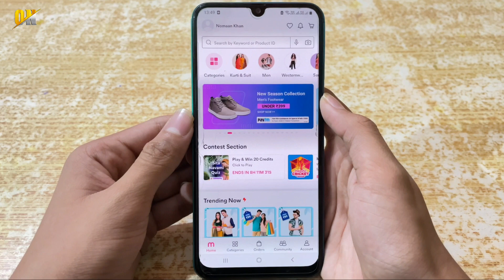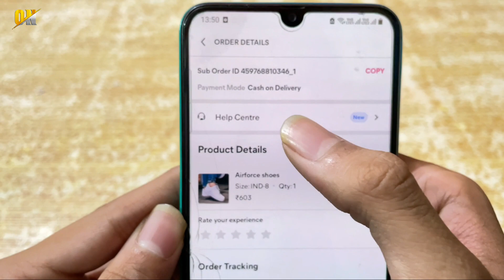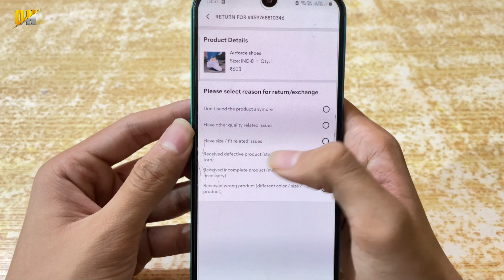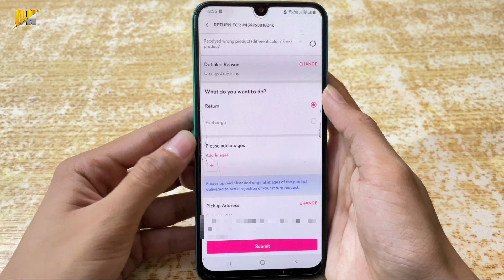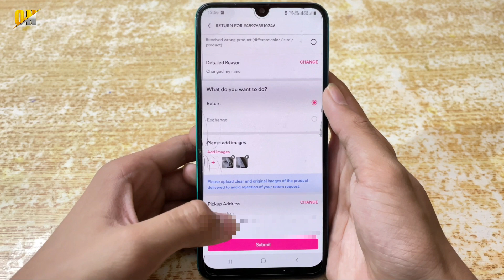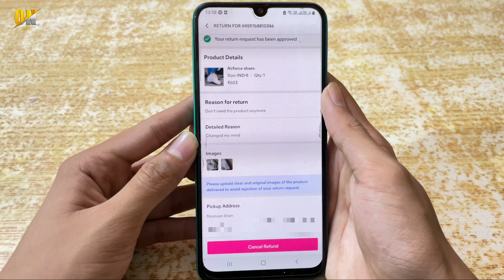How to Return & Exchange Meesho Product | Meesho Product Return Kaise Kare ?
My Gears!